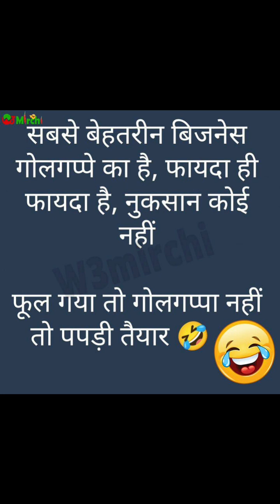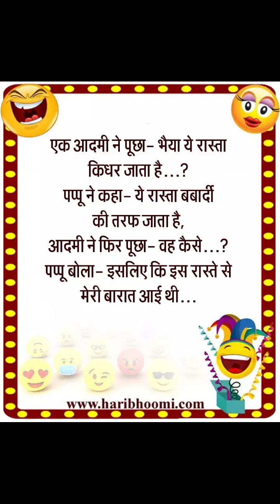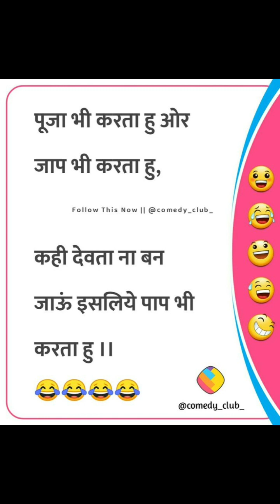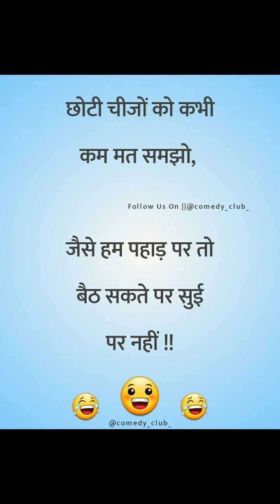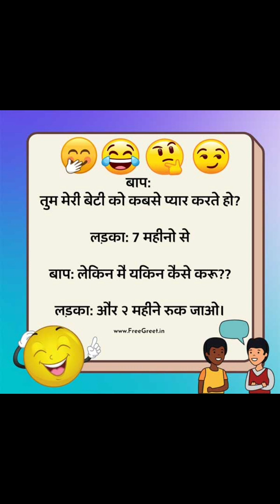FUNNY VIDEO || COMEDY VIDEOS || LAUGH VIDEO || मजेदार वीडियो हास्य वीडियो || VERY FUNNY COMEDY VIDEO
ओनली यू ट्यूब चैनल मैथ सर 7272

funny memes

COMEDY Videos

YOUR QUERIES ~

YOUTUBE VIDEO
YOUTUBE LAUGHING VIDEO
YOUTUBE LAUGHING VIDEOS
COMEDY IMAGE
COMEDY VIDEOS
COMEDY VIDEO
FUNNY VIDEO
FUNNY VIDEOS
MEMES VIDEOS
MEMES YOUTUBE VIDEO
LAUGHING VIDEO
LAUGH VIDEOS
COMEDY COMEDY FUNNY VIDEO
 COMEDY VIDEOS
LAUGH VIDEO
Very Funny comedy video